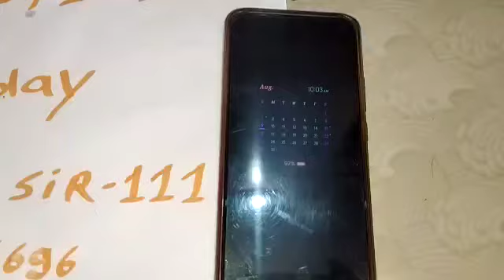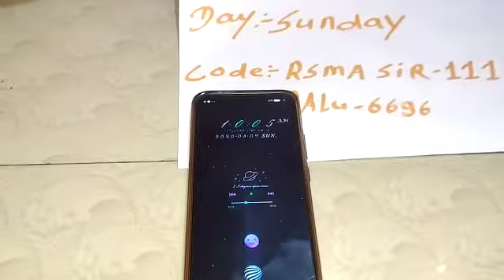KALI HALDI BLACK TURMERIC AVAILABLE ORIGINAL REAL LOCK KAPOOR TEST RUBY ROY